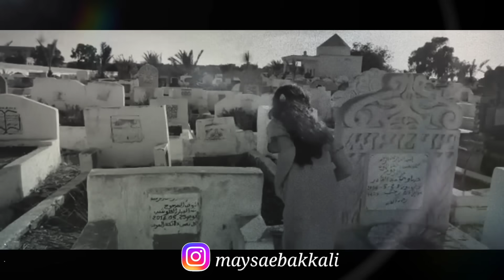تحكمات فيا ميساء وعيشاتني متشردة ليوم كامل😱دخلاتني لمقبرة وخفت من الآفاعي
أقوى التحديات مع ميساء ومرام